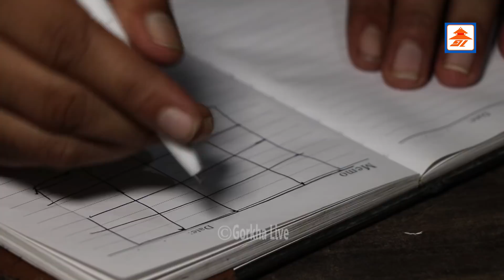नेपालमै यस्तो,स्वास्थ्यमन्त्रि त*र्शिएसँगै मनोबिदले गरे ड*रलाग्दो संकेत , विजय शाहीको फर्मुला झु*ट?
नयाँ प्रतिभा कोही हुनुहुन्छ र केहि नयाँ घटना घट्यो भने सिधा सम्पर्क गर्नुहोला
सूचना बिभाग दर्ता न- १७२५ /०७६ - ७७
Host: Deep Gurung
Guest:Gopal Dhakal
Camera:
Edit:
Post Production: Gorkha Digital Media Pvt Ltd
Technical Part: Binod Nepali
सूचना र संचार हामी सबैको अधिकार ||